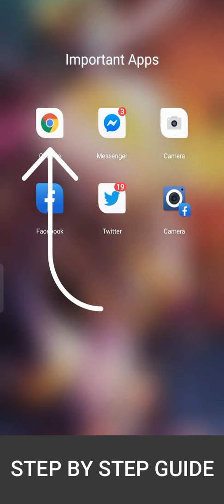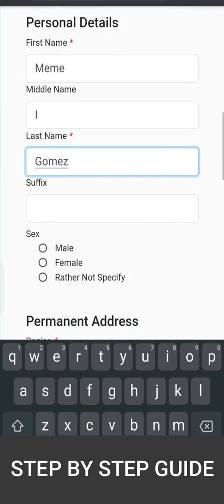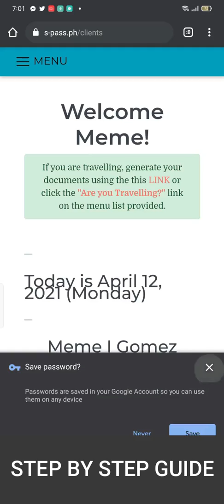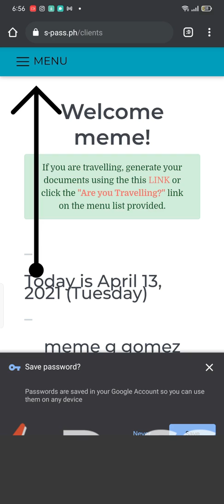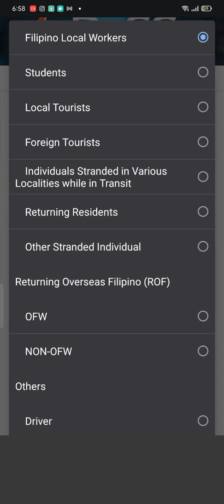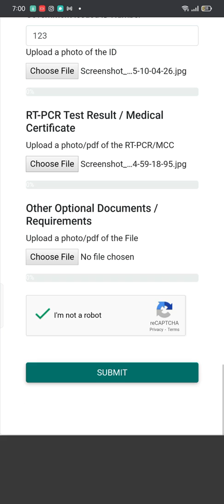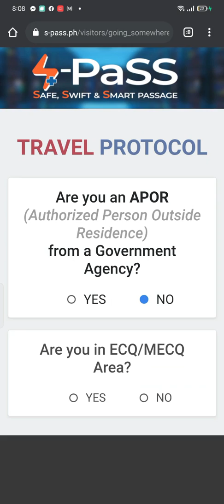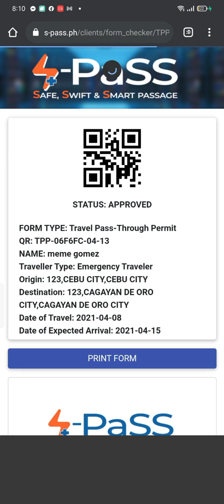SPASS.PH TUTORIAL|HOW TO REGISTER STEP BY STEP GUIDE|TCP AND TPP |MAY 2021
Spass is a travel management system created by dost to for a convenient and safe way of processing  travel permits for local travelers in the Philippines

all data used  in this video are imaginary no data privacy abused